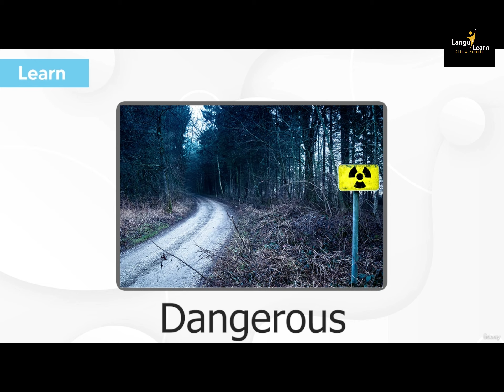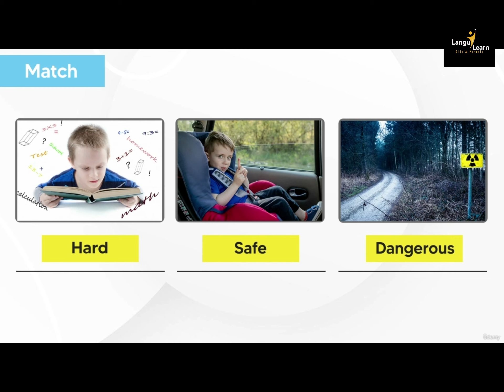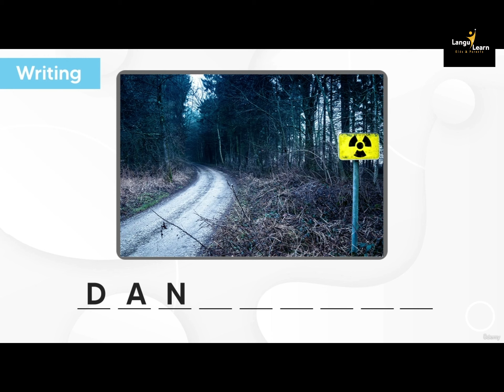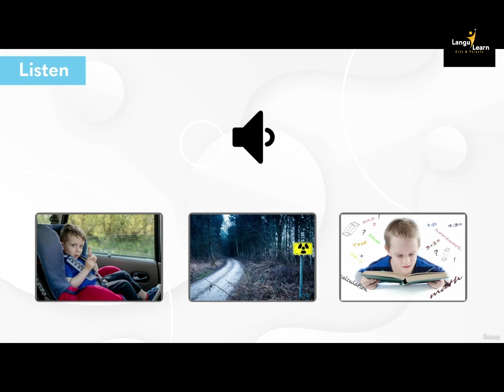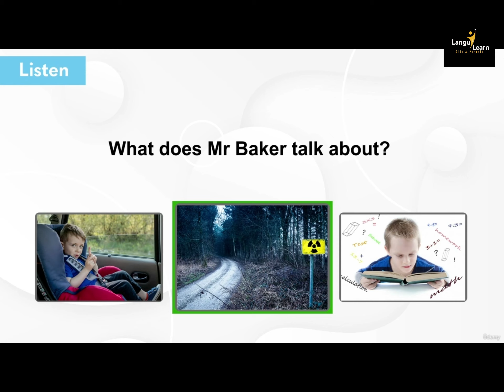Kids Vocabulary Hard Safe Dangerous